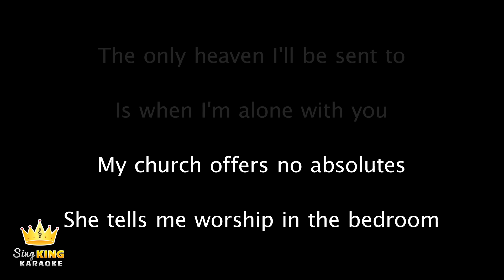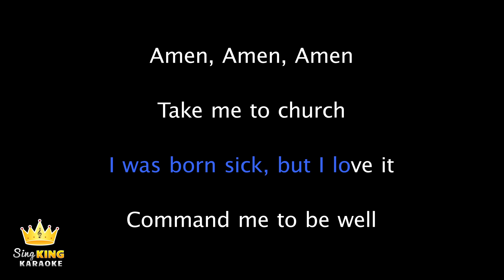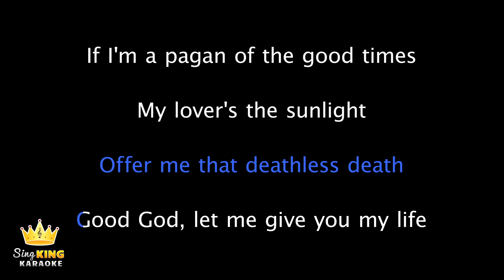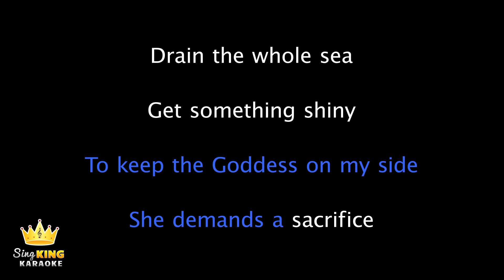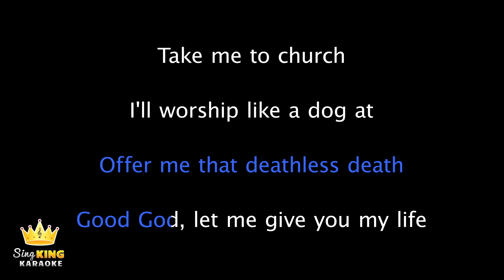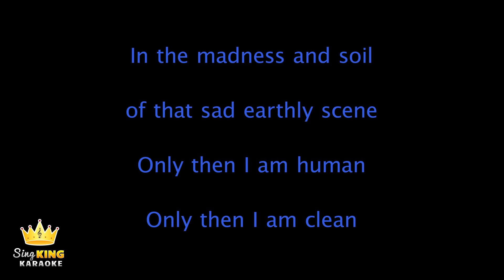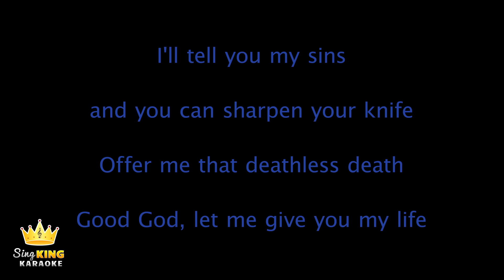Hozier - Take Me To Church (Karaoke Version)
Karaoke sing along of “Take Me To Church” by Hozier from Sing King Karaoke

00:00 Intro
00:10 Hozier - Take Me To Church (Karaoke Version)
03:59 Up Next